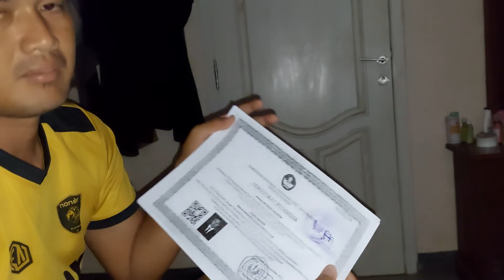Unboxing Serdik (Sertifikat Pendidik) kampus FKIP Universitas Tanjungpura Pontianak Kalimantan Barat